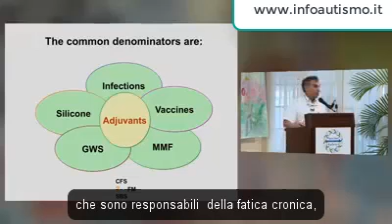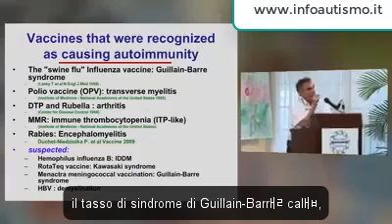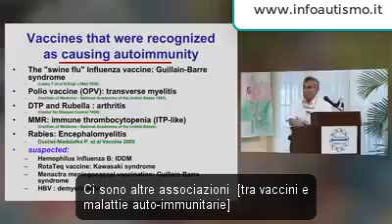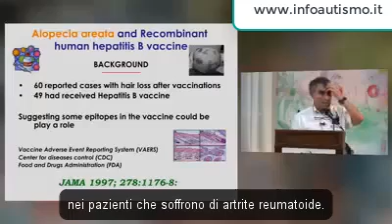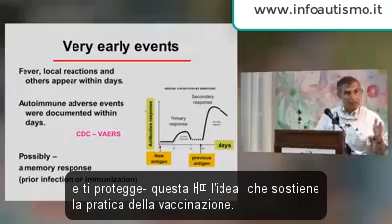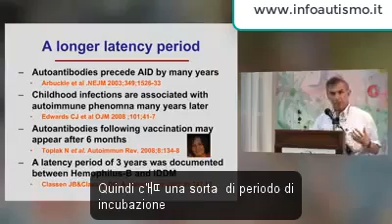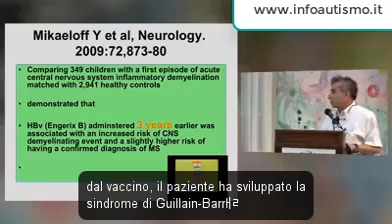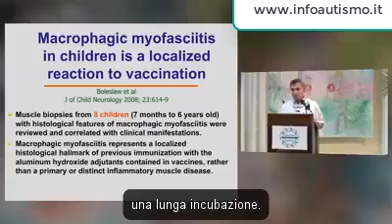Shoenfeld: Vaccini e malattie autoimmuni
L'unico vaccino che non provoca autoimmunità o infiammazione è il Novovax, l'unico a non avere adiuvanti. è un caso? Shoenfeld autorità mondiale in immunologia sostiene che i vaccini causano patologie autoimmuni ed infiammatorie. Ascoltatelo